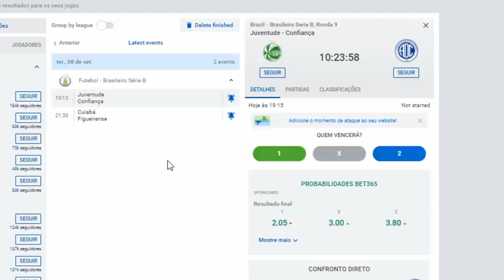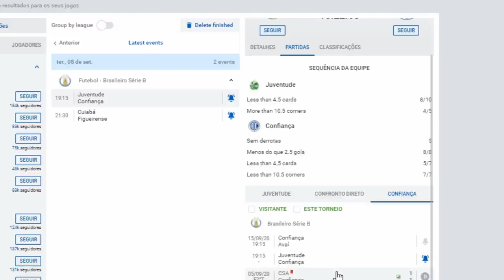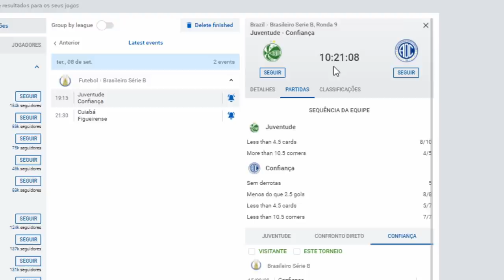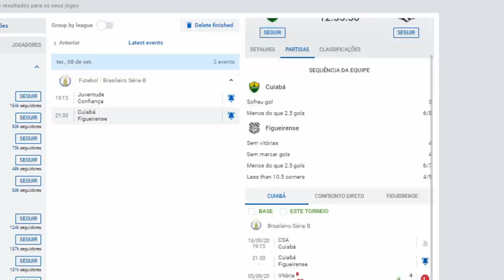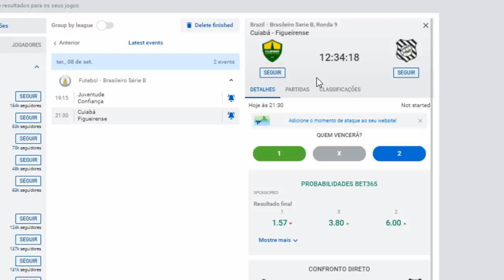100% DE ACERTO PALPITE FUTEBOL DO DIA 08/09/2020 - SERIE B